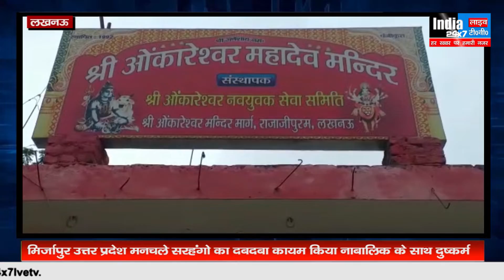भक्तों का उमड़ पड़ा सैलाब, नवरात्रि के पावन पर्व पर सज गए माता के दरबार